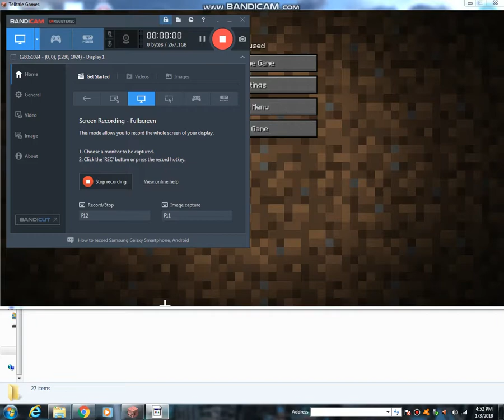Minecraft Story Mode: Talk to PAMA